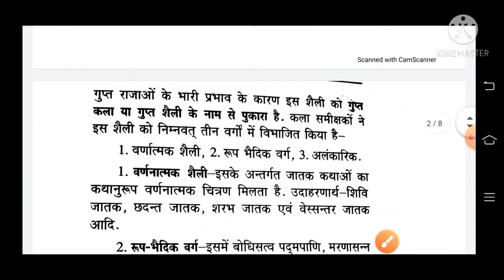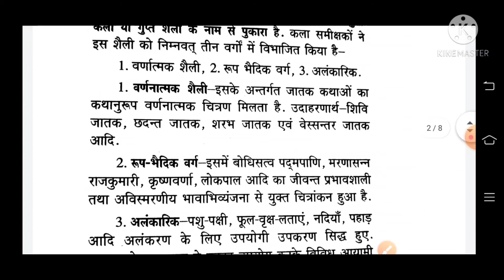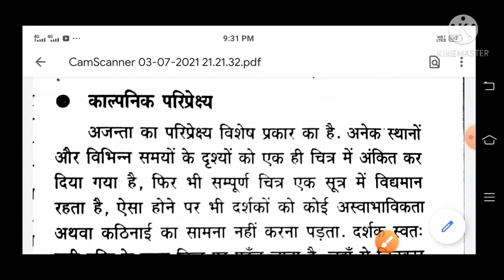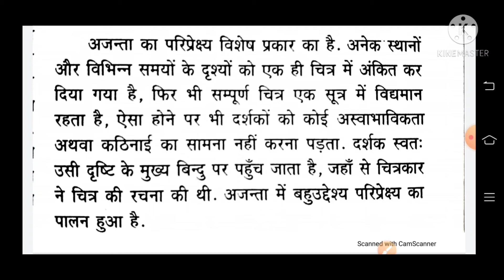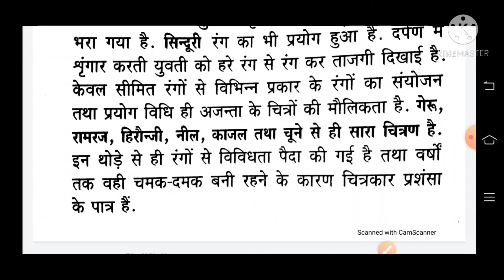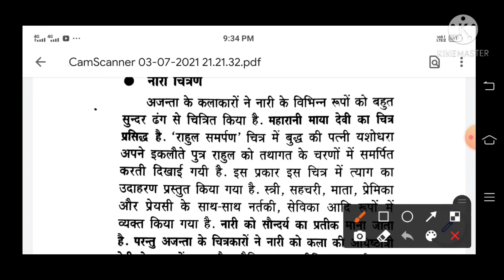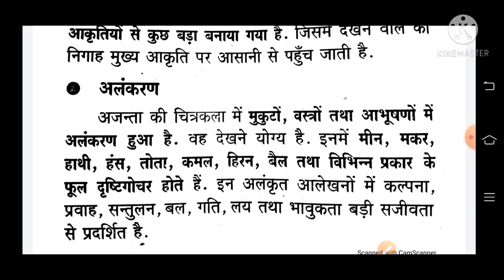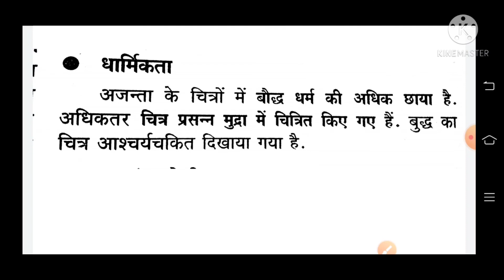टीजीटी कला महत्वपूर्ण टॉपिक अजंता शैली